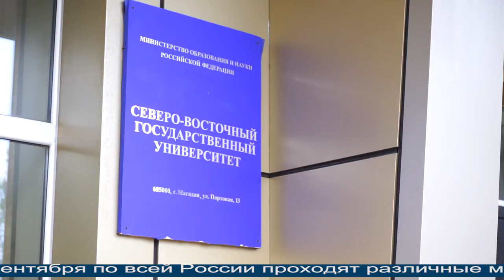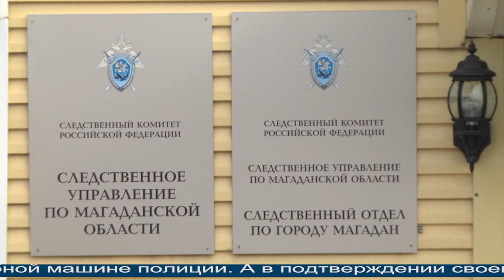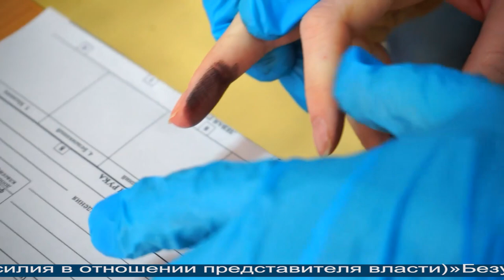Магаданское время от 3.09.2021